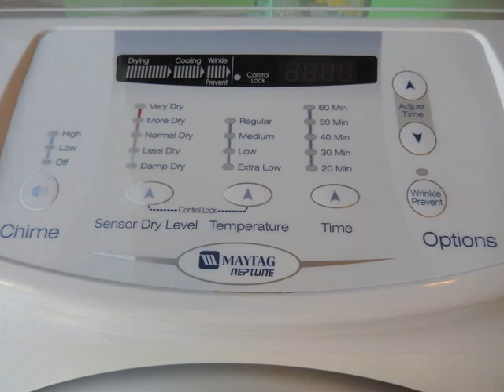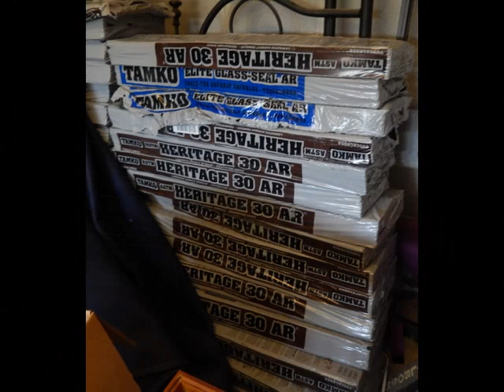Fabulous Gallatin Estate Sale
970 Blue Jay Way
 Nashville, TN

9am to 5pm

LIST OF ITEMS: Ralph Lauren King and Queen Beds, Italian Marble Top Pedestal Table, Sofa, Club Chairs, Italian Blackamore Table, Ivory Chess Set, Brunswick poole TableSide Tables, Night Stands, Dressers, Washer/Dryer, Armoire, Coffe Table, Henredon Dining Table and Chairs, Glass Top Dining Table and Chairs, Rugs, paintings Galore, Oriental Screen, Lamps, Loads of Dale Earnhardt Memorabilia, and so much more!

ALL MUST GO! MAKE US BIDS! ONE DAY ONLY!